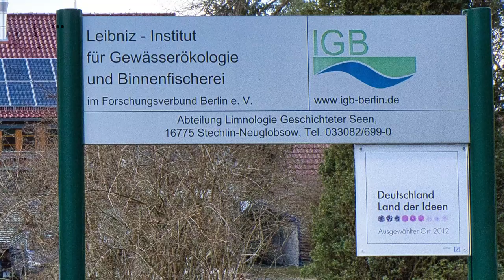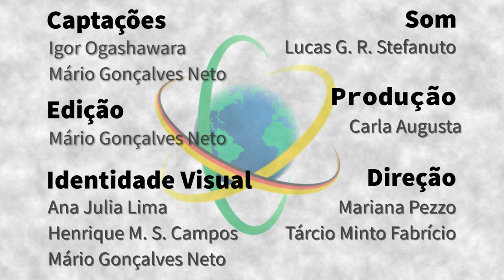Alemanha - Igor Ogashawara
Geógrafo, pesquisador de pós-doutorado no Instituto Leibniz de Ecologia Aquática e Pesca em Águas Doces – IGB –, em Berlim, Igor Ogashawara conta como uma trajetória iniciada ainda no Ensino Médio o levou à área de sensoriamento remoto para monitoramento da qualidade da água. Ele comenta os métodos utilizados no sensoriamento, sua importância e vantagens em relação ao monitoramento tradicional, e apresenta o projeto Connect, de monitoramento de lagos conectados por rios. Ogashawara também fala de cooperações com o Brasil e sua relevância para o País.

Sapiência BR – Alemanha é uma parceria entre o Laboratório Aberto de Interatividade para a Disseminação do Conhecimento Científico e Tecnológico (LAbI e a Embaixada do Brasil em Berlim. A série apresenta o trabalho e a trajetória de brasileiras e brasileiros que desempenham atividades de CT&amp;I na Alemanha, com foco no estabelecimento de pontes entre os dois países.